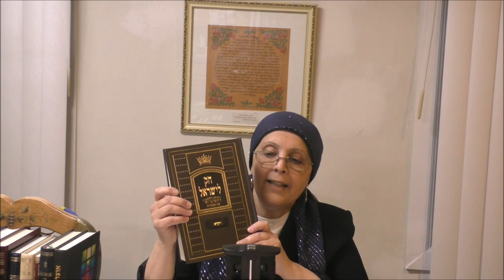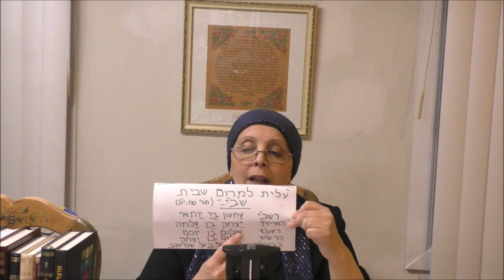לג בעמר רשבי זצל זיעא 05-12-2020 Hebrew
לג בעמר רשבי זצל זיעא